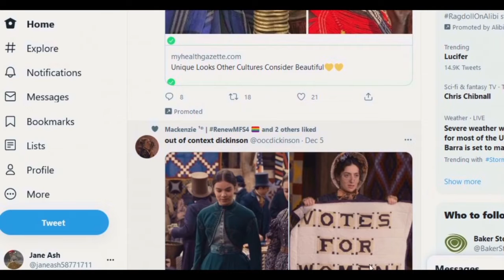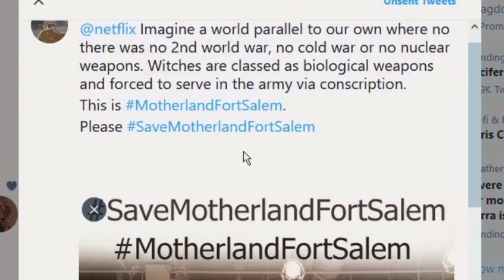Motherland Fort Salem (To save a show) How to Speed live tweet on twitter with a PC!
I made this video almost a year ago to show people new to twitter how live tweeting works.